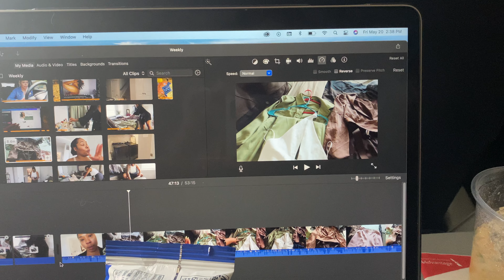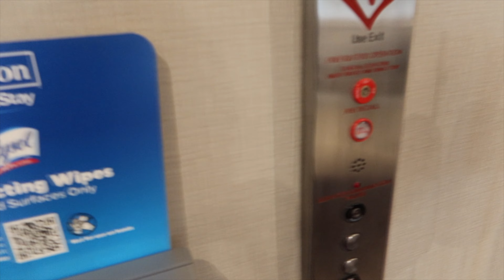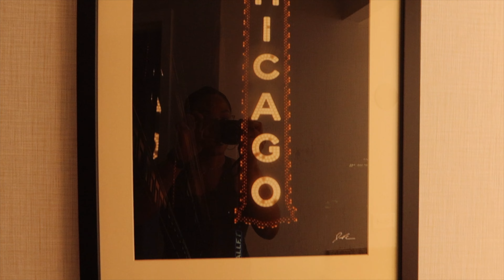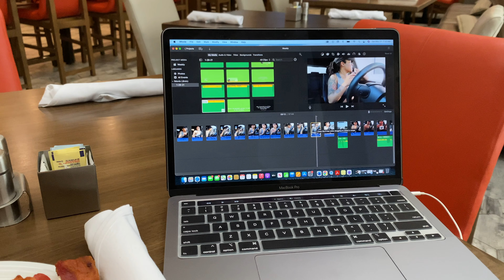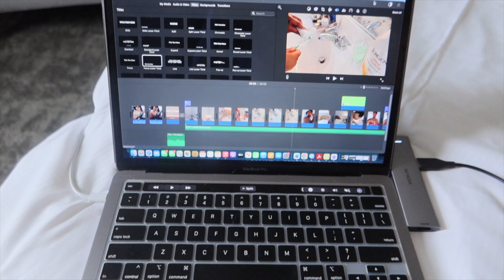CHICAGO VLOG | QUICK TRIP, MY COUSIN GRADUATED LAW SCHOOL,WINDY CITY NIGHT LIFE | Simply Kee Samone🌻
✨CHAPTERS:✨
TRAVEL/HOTEL MONTAGE: 00:00
VLOG INTRO/HOTEL ROOM TOUR: 01:26
MY COUSIN'S GRADUATION: 10:34
GRADUATION PARTY/WINDY CITY NIGHT LIFE: 16:16

Hello once again beautiful people! In today's video, I am sharing a quick weekend vlog to Chicago for my cousin's graduation from DePaul University's College of Law! My entire family is so very proud of her & I'm so happy that I was able to experience this special moment with her! We also had to hit the club to celebrate! I hope you enjoy. In the mean time feel free to shop the links below for some of my favorite loc products that I have been loving this past year. I want to incorporate more vlogs and lifestyle content on my channel so that you all can still get loc content as well as get to know me a little better! If you are interested in more videos like these or if my vibe just resonated with you, if this message resonated with you PLEASE leave a COMMENT, LIKE, & SUBSCRIBE to my channel!

✨ FAVORITE LOC PRODUCT LINKS: ✨

SheaMoisture Manuka Honey & Mafura Oil Intensive Hydration Shampoo

SheaMoisture Manuka Honey & Mafura Oil Intensive Hydration Condition

SheaMoisture Strengthen, Grow & Restore Shampoo

SheaMoisture Strengthen, Grow & Restore Conditioner

SheaMoisture Jojoba Oil & Ucuuba Butter Odor Neutralizing Mist

Lion Locs Rose Water Spray With Aloe, Essential Oils, Vitamins & Glycerin

Lion Locs Hair Locking Moisturizer

Jamaican Mango & Lime Black Castor Argan Oil

Jamaican Mango & Lime Vitamins A, D & E Black Castor Oil

Edge Booster

Loc N Gel

Eco Styler Gel Moroccan Argan Oil
✨FAQ✨
AGE: 28
RACE: African American/ Black
CAMERA: Canon G7X Mark ii
EDITING SOFTWARE: iMovie